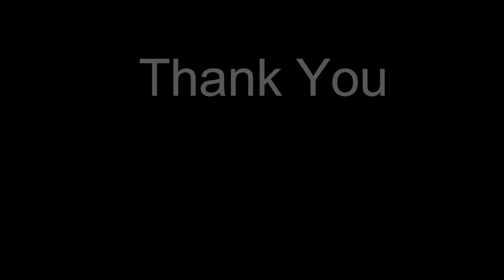Why I don't Shoot 3.5 inch 12 gauge Shotgun Shells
3.5 inch shotgun shells are over rated. 3 inch steel shot should always do the trick for ducks and geese. Better shooting, scouting, and decoying birds makes it easier to have success with the
3 inch shell. Plus 3 inch shells are way cheaper!